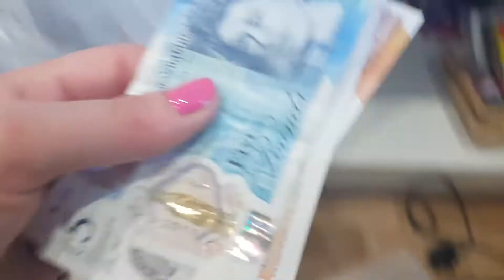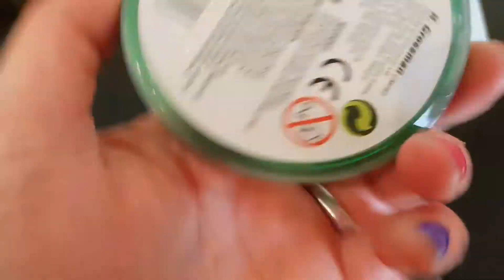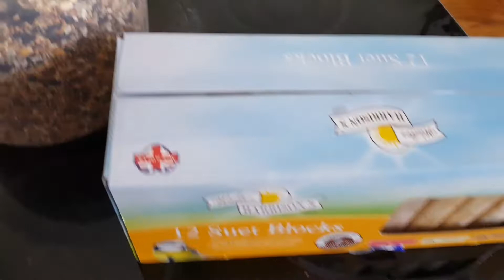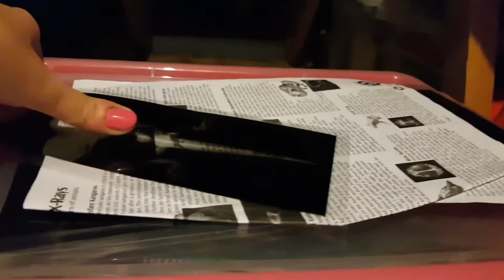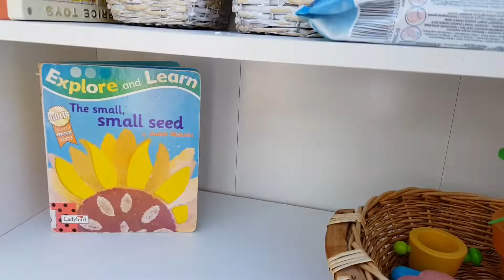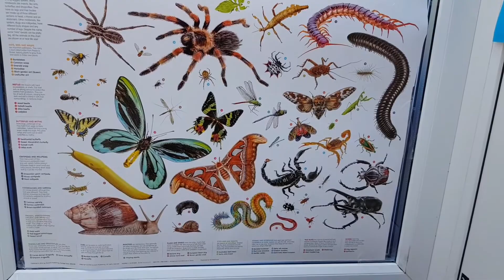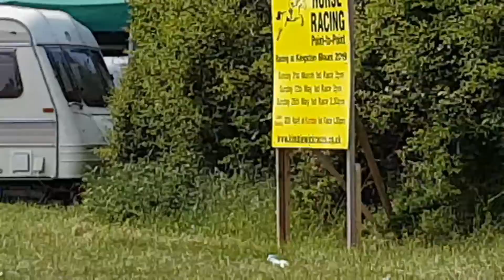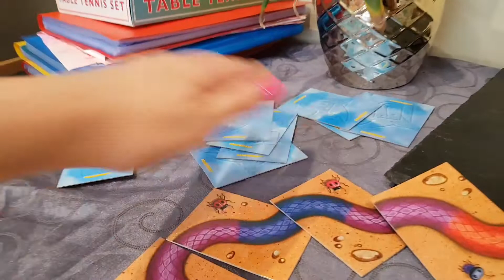Monday VLOG - Its got get worse before it gets better!